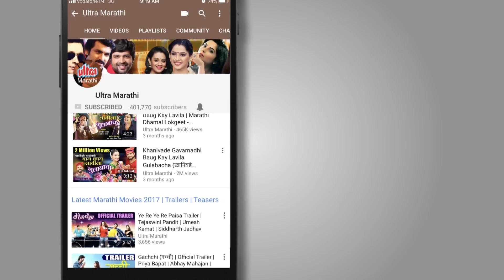Swords and Sceptres | Devika Bhise, Swati Bhise | Upcoming Movie 2018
Check out star cast Introduction from movie Swords and Sceptres during its music & trailer launch. Ajinkya Deo, Nagesh Bhosale, Yatin Karyekar are lead actors. Watch this video on Ultra Marathi!

Video Editor - Sushant
Cameraman - Siddhesh Wadekar